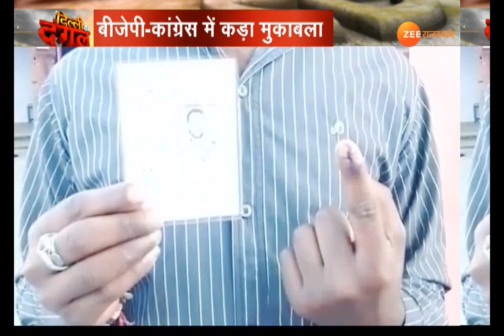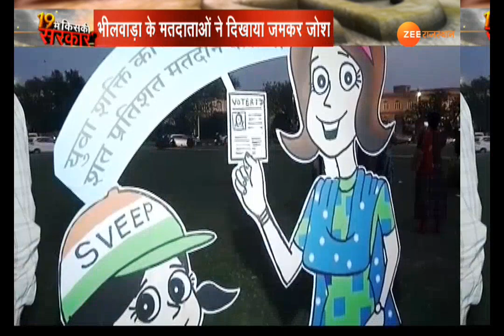बीजेपी-कांग्रेस में कड़ा मुकाबला...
पुरे जोश के साथ राजस्थान में पहले फेज में 13 सीटों पर हुआ मतदान..